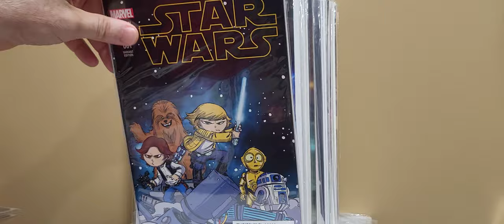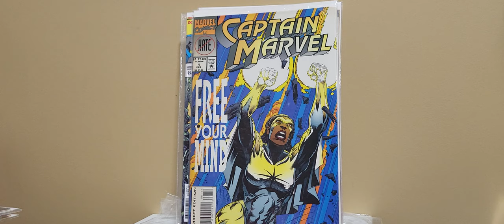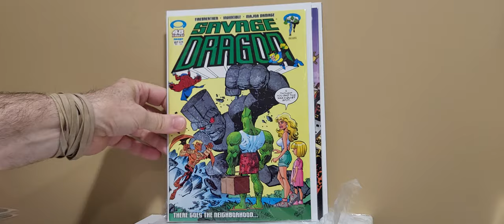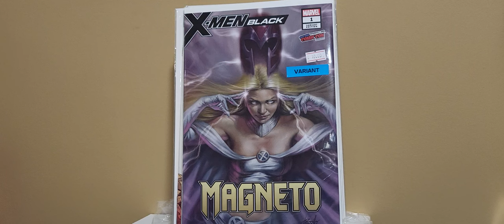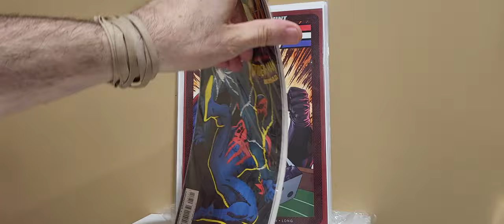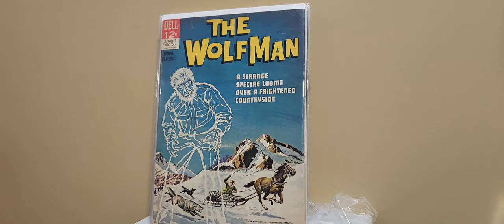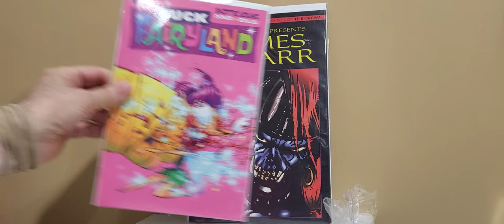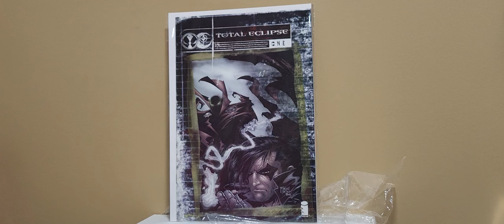Comic Book Haul 4/3/24